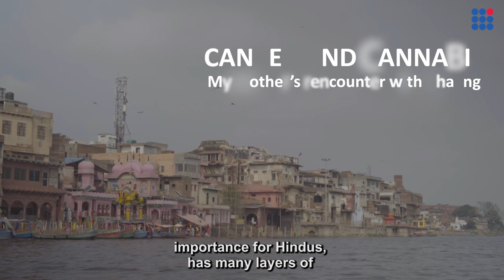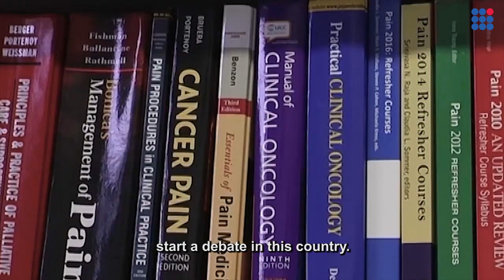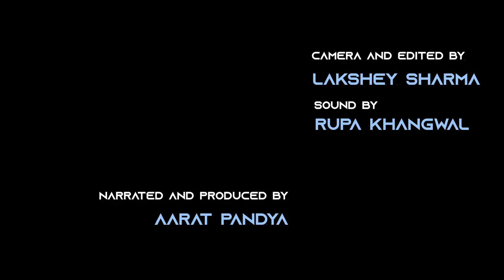Cancer and Cannabis: my mother's encounter with bhaang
Cannabis is widely thought to have properties which can fight deadly diseases like cancer. The story evolves in Mathura, a pilgrimage site, where a housewife uses bhaang, a drink made out of Cannabis, to fight cancer.